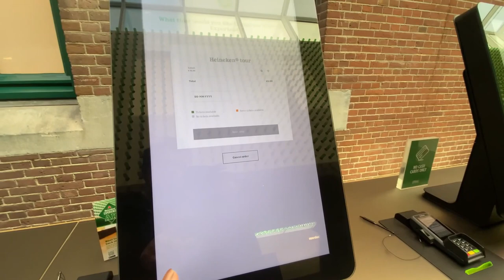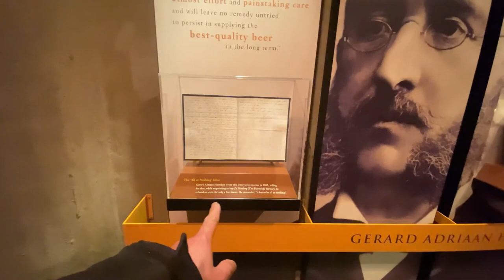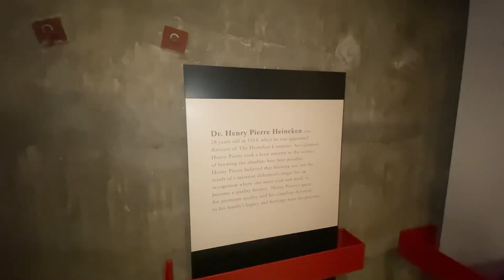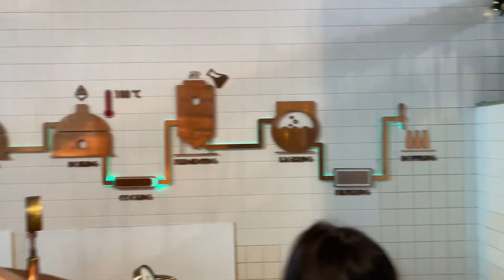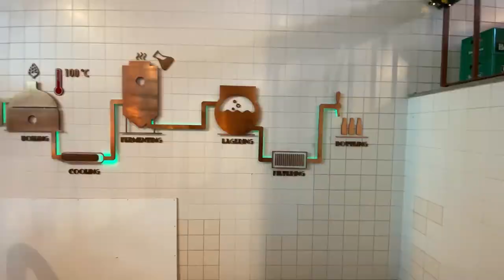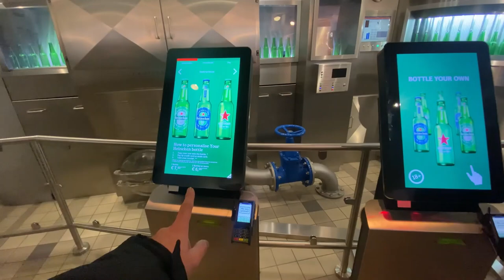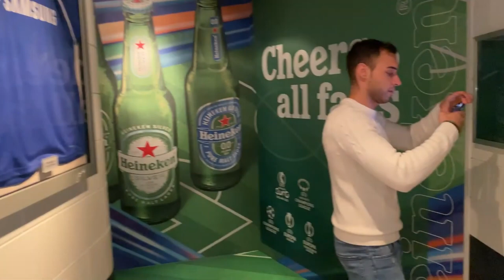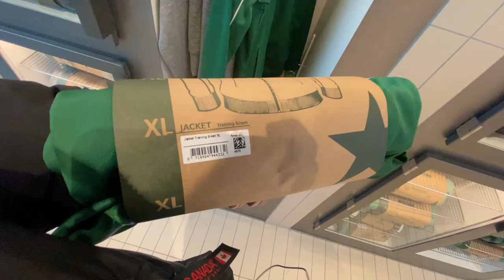The Heineken Brewery Tour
Hello friends after a weeks I am uploading another exciting video about my recent trip to Amsterdam, Holland. Once you are in Amsterdam you should visit the one of the world's most famous beer, Heineken beer brewery. The name of the tour is called the Heineken experience and in my opinion it is a worthwhile tour. The tour is self paced and in some areas of the brewery there are few representatives of the brewing company who explains your the process and more information about the tour.